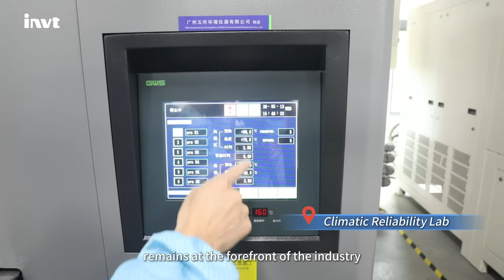China’s Premier UPS Manufacturer & OEM/ODM Partner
Showcasing Leading UPS Manufacturer & OEM/ODM Capabilities | Top UPS Supplier in China 🚀

Reliable power supply is the backbone of the data center industry. As a global leading UPS system OEM and ODM supplier, INVT is dedicated to delivering the highest quality power solutions tailored to your needs.

✔️ A strong R&D team driving continuous innovation to keep our technology at the forefront of the industry
✔️ Our own factories producing over 800,000 UPS units monthly, covering a full range from 1 to 1200 kVA
✔️ TÜV-certified labs and rigorous testing to ensure each UPS meets global standards, delivering high performance and long service life
✔️ Three major production bases in China with strict quality assurance and global certifications guarantee outstanding product quality

Whether you require small-batch customization or large-scale manufacturing, INVT offers flexible and rapid responses to your demands. With over 20 years of experience exporting worldwide, our global service team provides 24/7 support to keep your business running smoothly.

📍 We warmly welcome you to visit us and witness our commitment to quality and innovation firsthand.